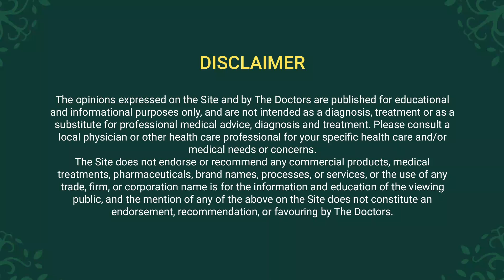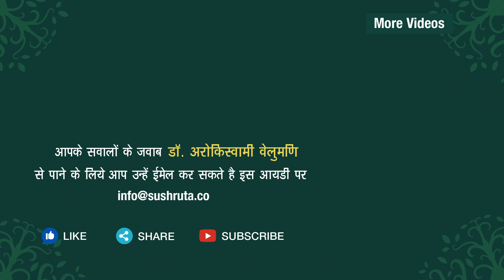इंसुलिन क्या है? | Who needs insulin | इन्सुलिन क्या है | what is insulin in hindi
INSULIN क्या है और यह आपके शरीर को क्या करता है?
डॉ वेलुमनी, संस्थापक - थायरोकेयर से डीआईएबीईटीईएस के प्रबंधन में इनसुलिन के महत्व को जानें